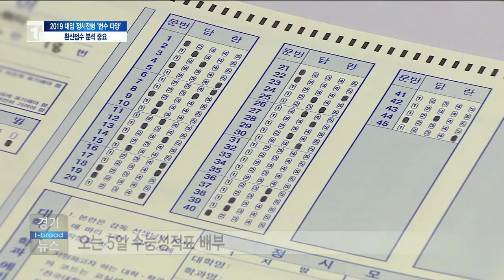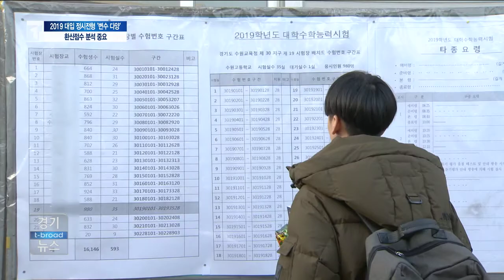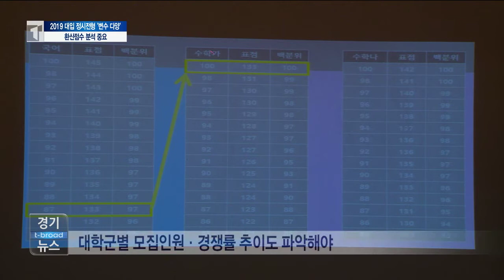[평택]대입 정시 '변수다양'... 환산점수 분석 중요/티브로드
2019학년도 대학수학능력시험, 매우 어려웠다는 평가가 나
왔습니다. 당연히 수험생들은 걱정이 많이 될 텐데요. 하지
만 걱정보다는 성적에 따라 철저히 분석한 후 대학을 선택해
야겠습니다.
-티브로드뉴스/티브로드기남